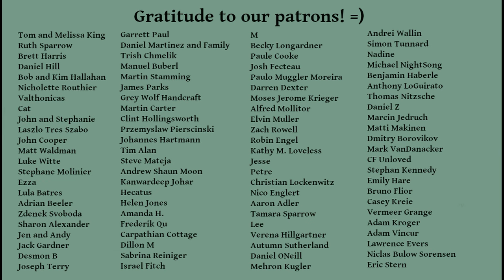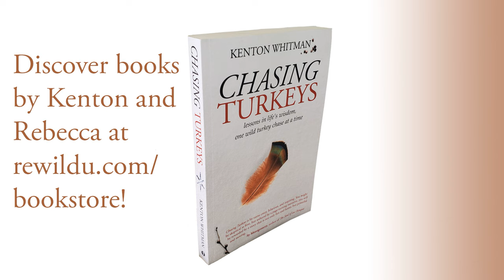A Sensory Journey in the Wisconsin Forest, Edition One: Spring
Part meditation, part exploration, part training in Sensory Mind vs Thinking Mind. I hope you enjoy the adventure!